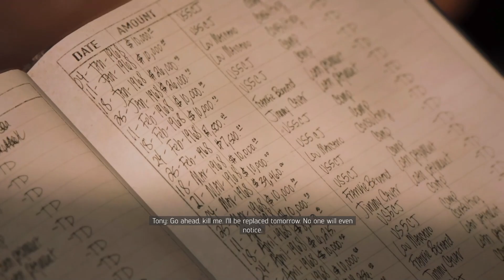Mafia 3 - Royal Hotel